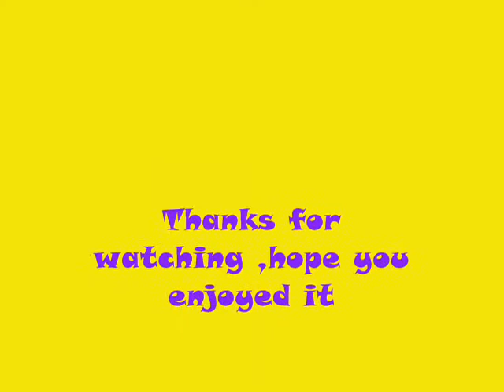Photography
Some pics of stuff that iv'e taken